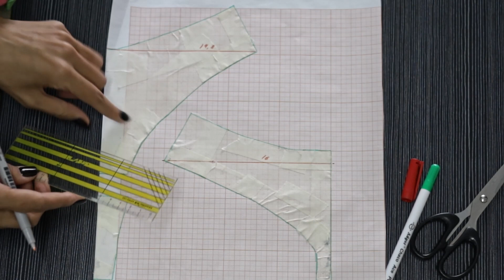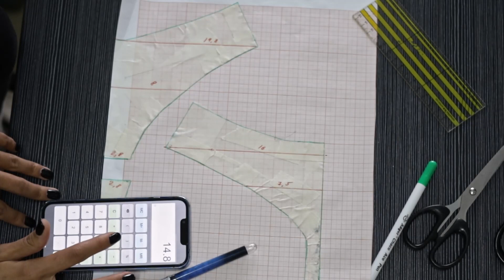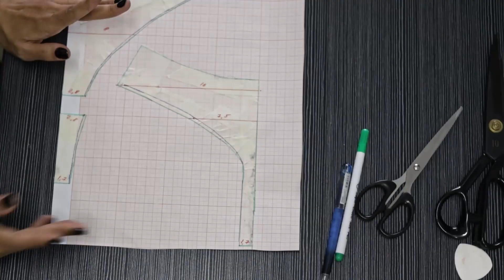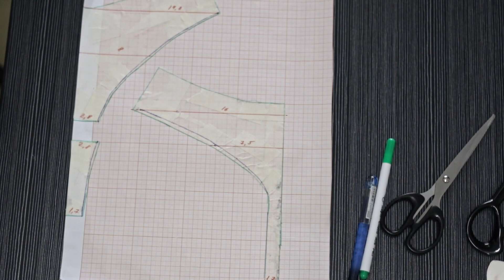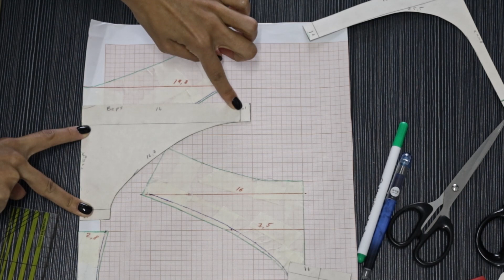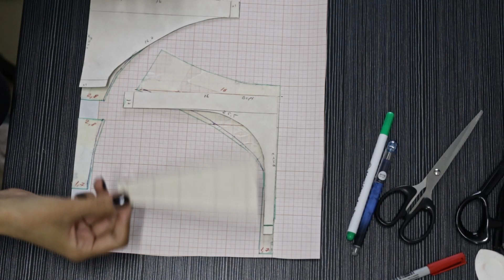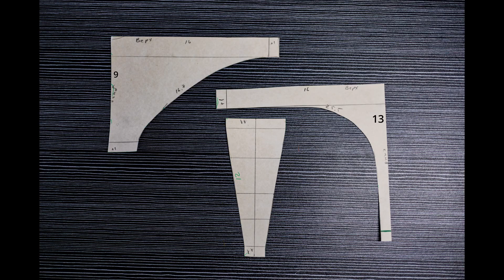Построение выкройки неординарным методом на примере трусиков. +готовая выкройка / Balance of Style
В этом видео я покажу, как сделать хорошую выкройку без мерок. И обьясню принцип использования коэффициента растяжимости.
Так же в видео добавлена гоовая выкройка на размер M.

Тайм коды:
00:00 - 00:32  вступление
00:33 - 11:29 посроение выкройки +коэффициен растяжимостти
11:30 - 13:45  сравнение выкроек
13:46 - 14:55  готовая выкройка